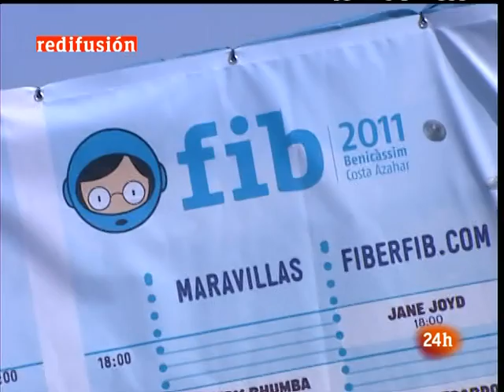Sara Ramos/C. Teruel - FIB 2011 - TeDé 14 jul 11